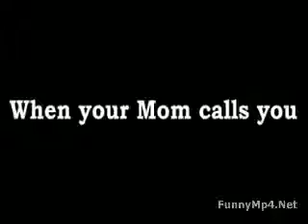New Diffrance Between Mom And Dad Latest 2018